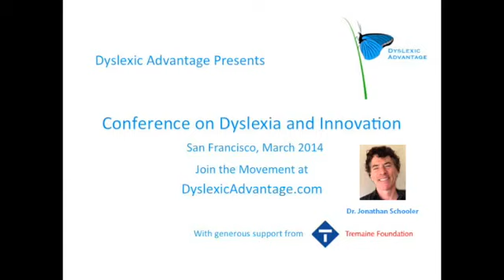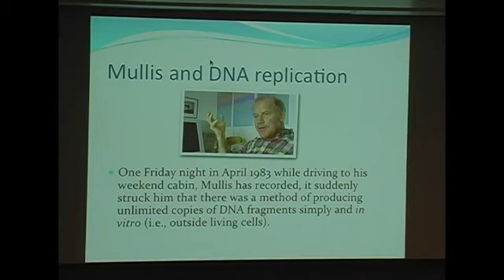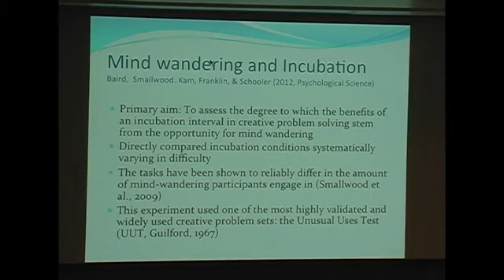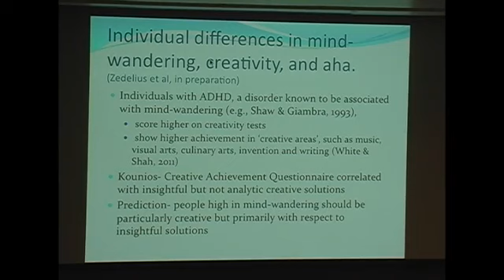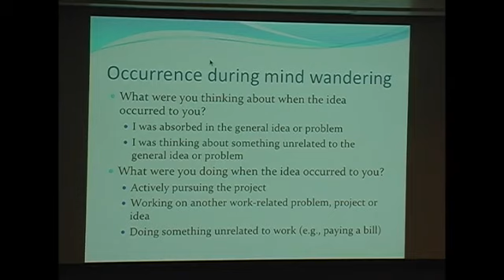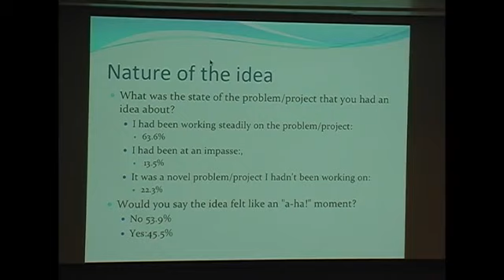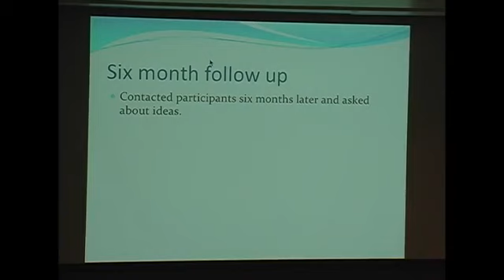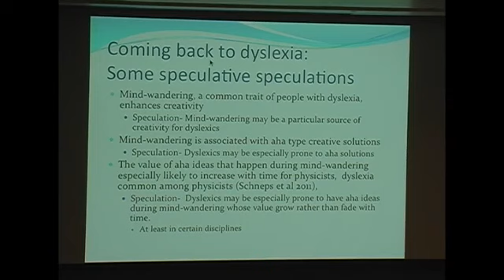Dyslexic Advantage Mind Wandering with Dr Jonathan Schooler